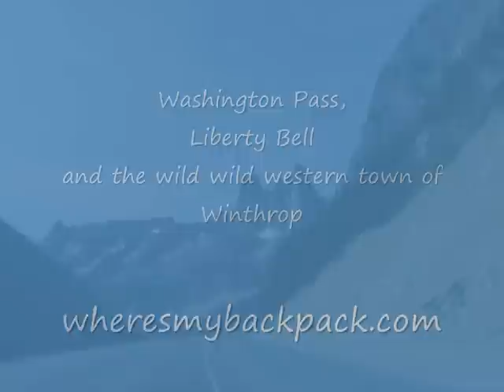North Cascades Loop Road Trip - Washington Pass, Rainy Lake and Winthrop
Third installment of the North Cascades Loop, driving from Washington Pass and Liberty Bell, taking a hike to Rainy Lake and visiting the wild, wild west town of Winthrop.